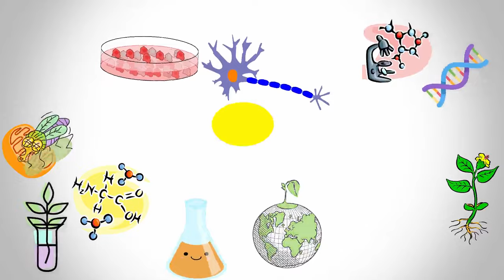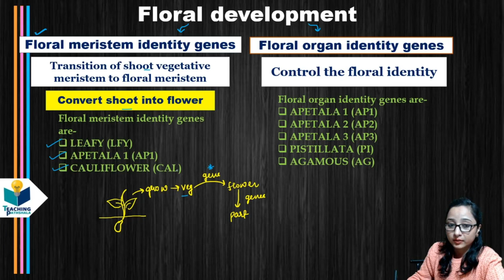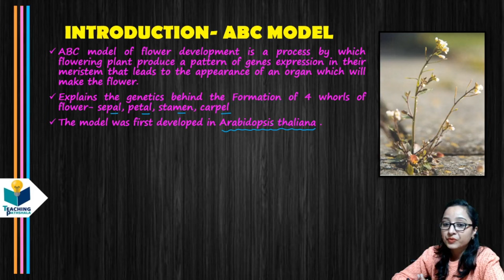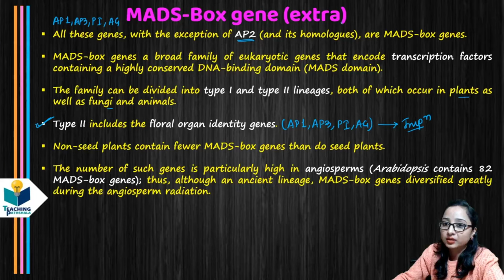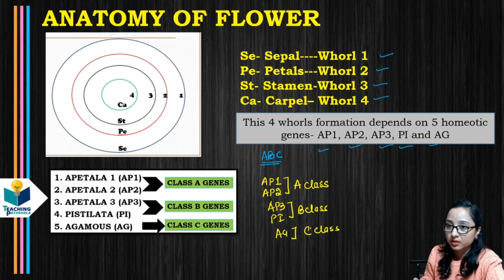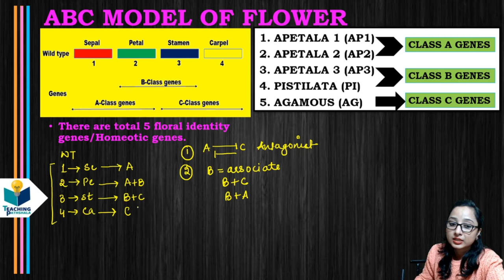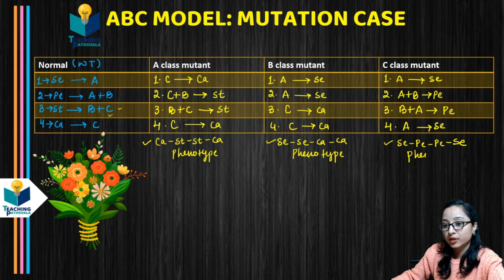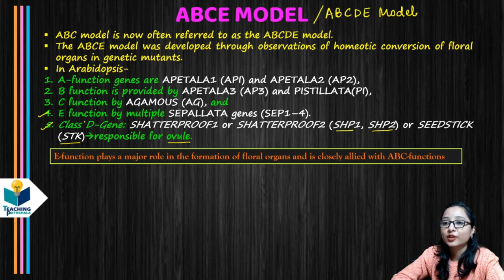ABCDE MODEL OF FLOWER || Arabidopsis thaliana || CSIR NET || GATE || JYOTI KUMARI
𝙒𝙀𝙇𝘾𝙊𝙈𝙀 𝙏𝙊 𝙏𝙀𝘼𝘾𝙃𝙄𝙉𝙂 𝙋𝘼𝙏𝙃𝙎𝙃𝘼𝙇𝘼!

TOPIC: ABCDE MODEL OF FLOWER || Arabidopsis thaliana || CSIR NET || GATE || JYOTI KUMARI
ABOUT THIS CHANNEL ---This channel will have the syllabus wise lectures Video for CSIR-NET-Lifescience/GATE-Lifescience/BARC/ICMR-JRF/ICAR.